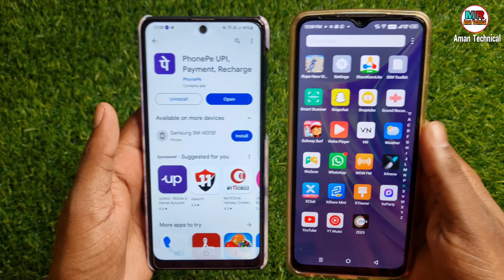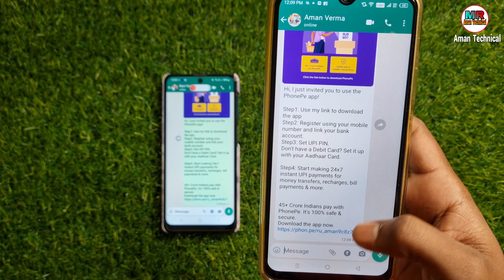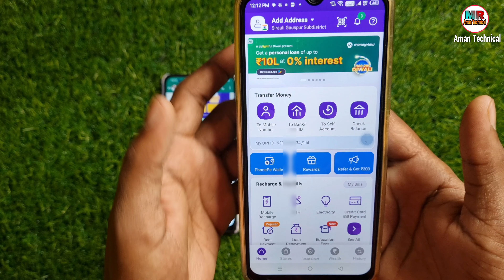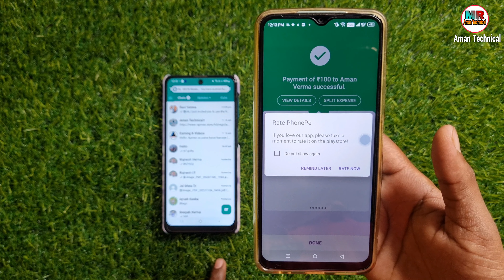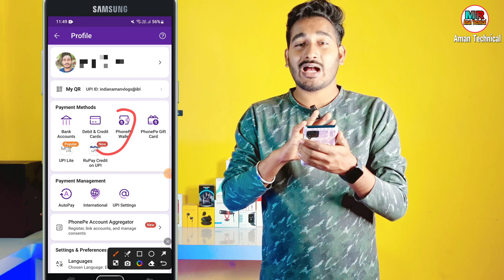phonepe invite and earn kaise kare | phonepe referral cashback not received | how to refer phonepe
Google Pay Se Refer Karke Paise Kaise Kamaye

Video Queries=

1-phone pe
2-phone pe app
3-phonepe refer and earn kaise kare
4-phonepe refer and earn 2023
5-phonepe refer and earn ka paisa kaise nikale
6-phonepe referral cashback not received
7-phonepe refer and earn kaise kare 2023
8-phonepe refer and earn kaise kare gift card
9-refer and earn phonepe
10-phonepe refer kaise kare
11-phonepe refer and earn hindi
12-phonepe invite and earn kaise kare
13-phonepe refer and earn
14-phonepe invite and earn 2023
15-phonepe refer and earn new update
16-phonepe refer kaise kare 2023
17-how to refer phonepe malayalam
18-phone pe ka refer ka paisa nahi mila
19-phonepe cashback kaise milta hai
20-paytm refer and earn cashback not received,
21-how to refer phonepe app
22-phonepe referral cashback not received